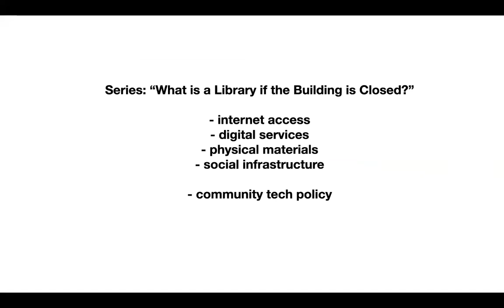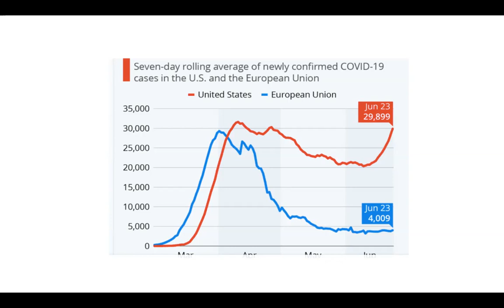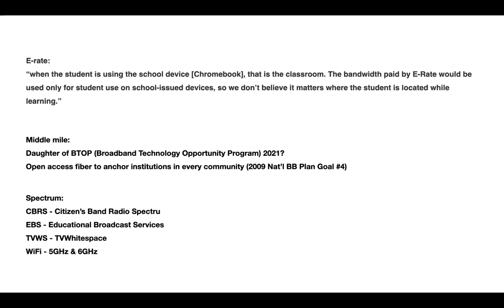Part 31: More broadband stimulus coming? Be ready!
Speakers:
Tom Wheeler, Brookings Institute and former Chairman of the US Federal Communications Commission

Michael Calabrese, Director, Wireless Future Project, part of New America's Open Technology Institute.

Chapters:
0:00 Introduction
14:16 Speaker - Michael Calabrese
39.33 Speaker - Tom Wheeler